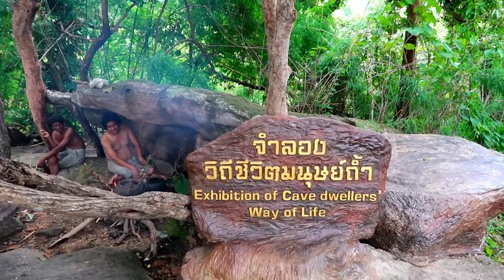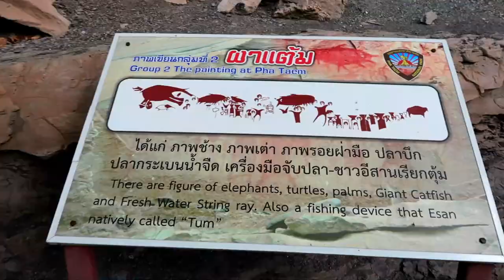ผาแต้ม : ภาพเขียนสีโบราณ ยาวและใหญ่ที่สุดในประเทศไทย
ภาพเขียนสีสมัยก่อนประวัติศาสตร์อายุกว่า 3,000 ปี ภายในอุทยานแห่งชาติผาแต้ม จ.อุบลราชธานี

มีภาพคน ภาพรอยฝ่ามือ ภาพสัตว์ ภาพวัตถุ และภาพรูปทรงเรขาคณิต บอกเล่าถึงพิธีกรรม ความเชื่อ วิถีชีวิตของมนุษย์ในยุคสมัยก่อนประวัติศาสตร์

ในผาแต้มพบเปลือกหอยอยู่ตรงหน้าผา ทำให้เชื่อว่าในยุคสมัยดึกดำบรรพ์ ผาแต้มเคยเป็นเขตทะเลมาก่อน